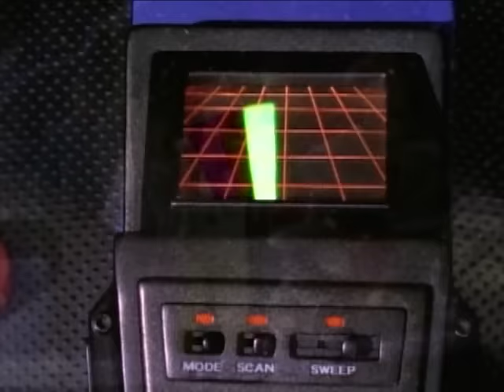Return of the Green Ranger | Jason David Frank | Mighty Morphin | Power Rangers Official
Green Ranger returns to help the Power Rangers in Mighty Morphin Power Rangers.

After the Power Rangers lose their Power Coins, Zordon restores Tommy's powers.  As the Green Ranger, Tommy fights Goldar and regains the Power Coin.

Tommy (Green Ranger) is played by Jason David Frank.

Rita Repulsa is the original Green Ranger in Power Rangers Movie. Jason David Frank and Amy Jo Johnson make a cameo appearance in the movie.  Did you see the Tommy Oliver reference in Power Rangers Movie's mid credit scene?

This scene is from Mighty Morphin Power Rangers "Return of an Old Friend" episode.